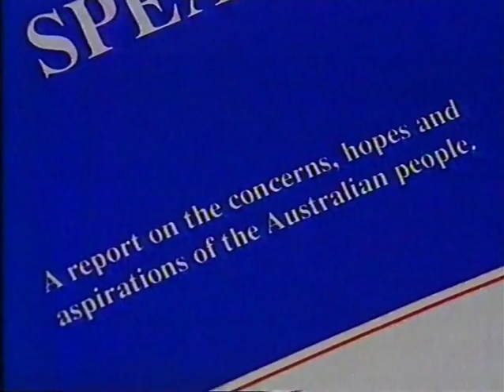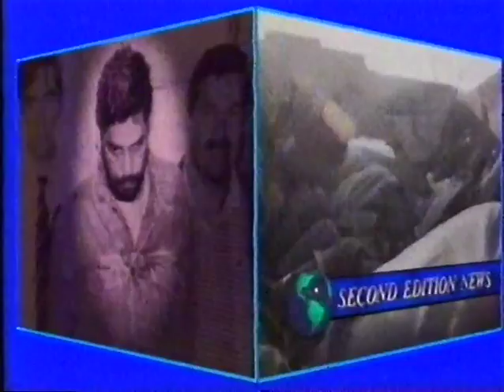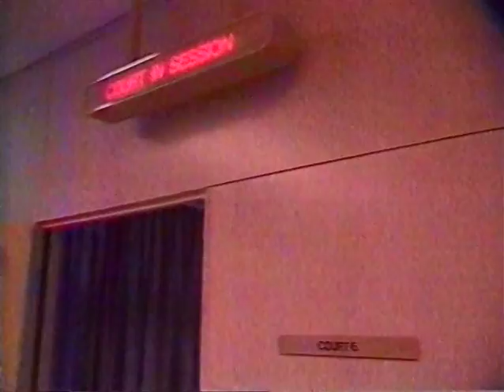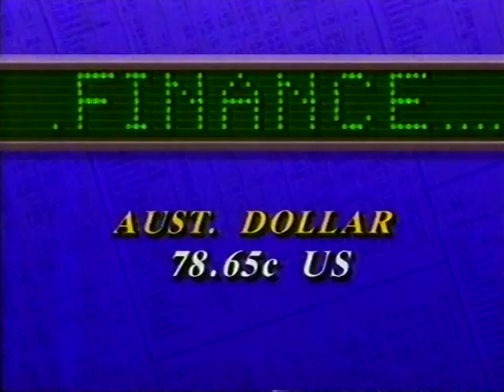TEN Eyewitness News Second Edition - Friday September 6th, 1991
As presented by Anne Fulwood, with weather by the other Wilkie brother. This was their late bulletin, and while it was recorded off ATV-10, it's a national bulletin.